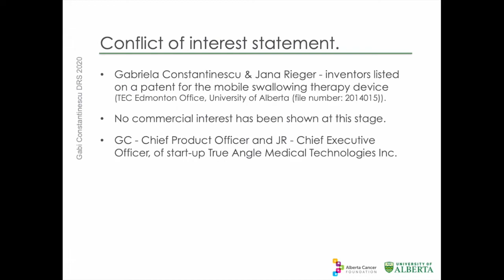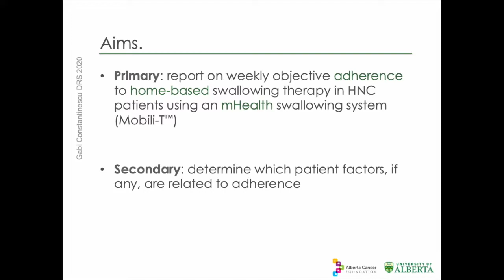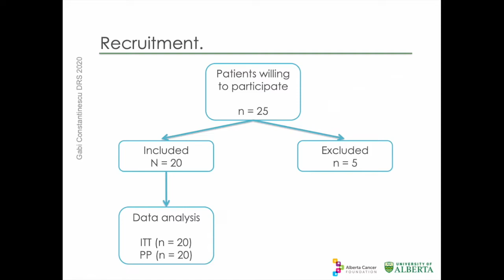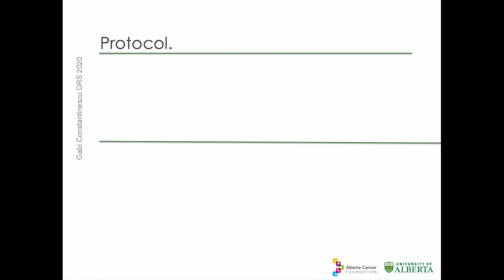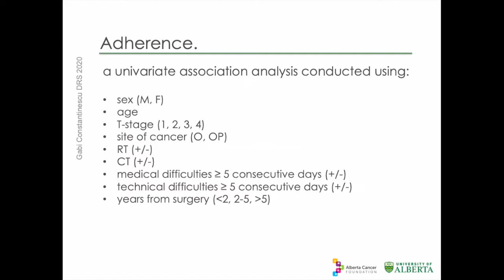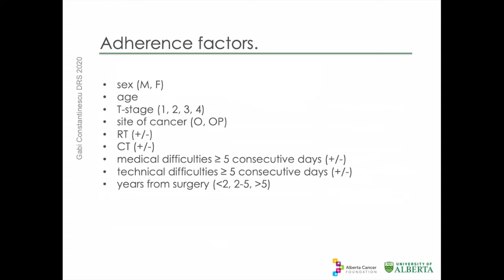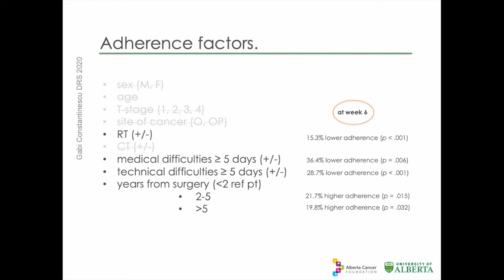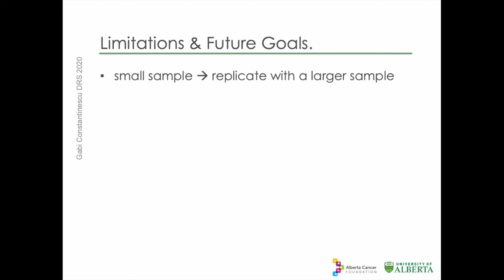Dysphagia Research Society 2020 Oral Presentation by Gabi Constantinescu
Adherence results from our first feasibility trial with Mobili-T